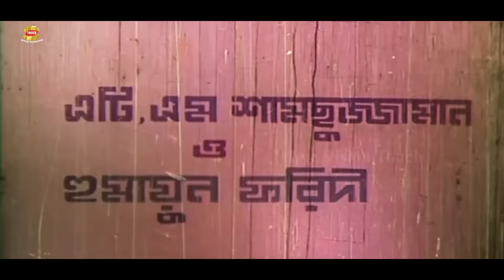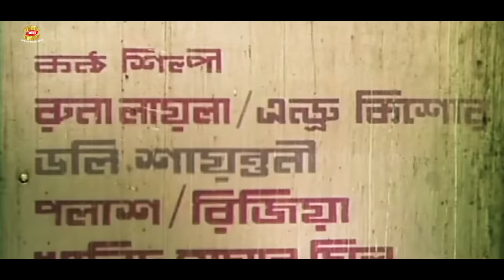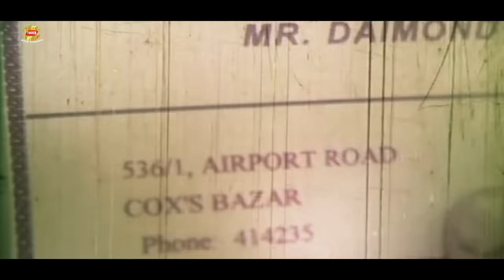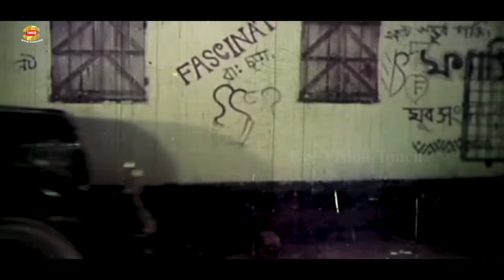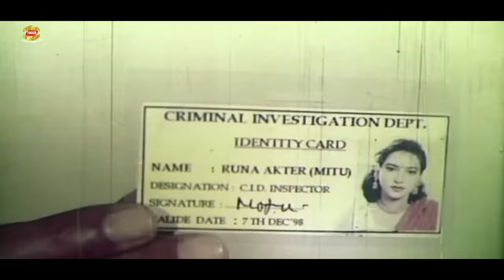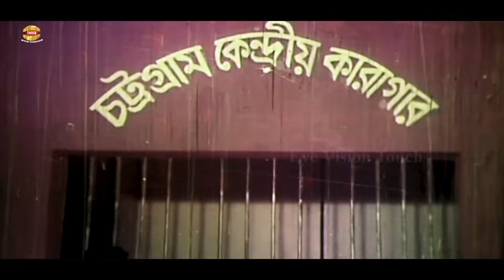গরীবের বিচার নাই ll Goriber Bichar Nai ll Rubel ll Eka ll Humayun Faridi ll Bangla Full Hd Movie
Presenting by Eye Vision Touch. We produce all kinds of movie videos on this channel.Watch the full videos.

Movie: Goriber Bichar Nai
Star Cast:Rubel ll Eka ll Humayun Faridi ll Atm Samsuzzaman ll
Shahin Alom ll Mitu ll Khaleda Aktar Kolpona & Others
Director: Gazi Jahangir
Label: Eye Vision Touch

Watch Our Full HD Movie

** ANTI-PIRACY WARNING **
This content is Copyright to Eye Vision Touch. Legal action will be taken against those who violate the copyright of the following material presented!

Thank you - Eye Vision Touch